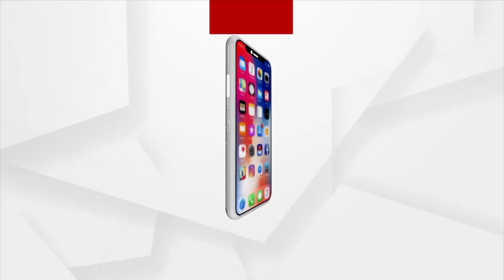ଗ୍ୟ ଭବିଷ୍ୟତ (Bhagya Bhabiswata)